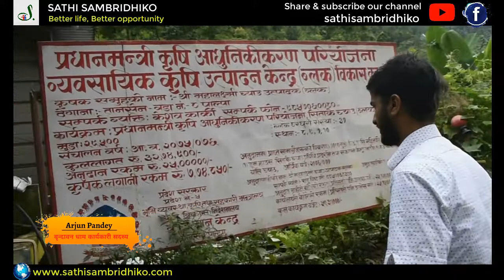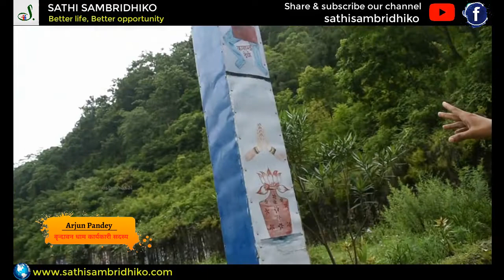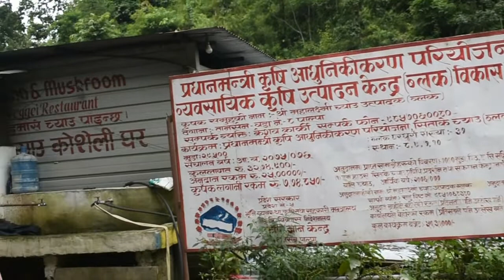RELIGIOUS SITE OF PALPA || पाल्पा वृन्दावन धाम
हाम्रो पाल्पा लाई चिनाउने ऐतिहासिक धरोहर हरु कैयौ छन । हाम्रो प्रयास मात्र ति इतिहासलाई  जिबन्त बनाउने हो । ताकी भबिष्यमा हरेक पाल्पालि इतिहास दस्ताबेज मात्र नबनोस । यसलाई हरेक युगमा सुन्न पाईयोस ।
पाल्पा वृन्दावन धाम पनि हाम्रो धरोहर हो यसलाई जगेर्ना गरौ , प्रबद्र्धन गरौ ।

Special thanks: Arjun pandey

कृपया प्रतिक्रिया दिन नभुल्नुहोला ।